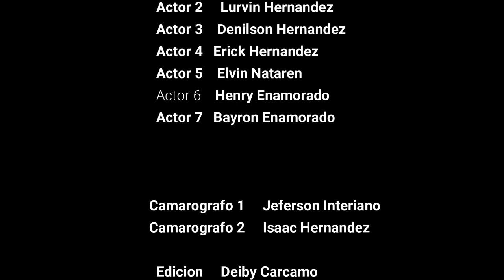El Que con Lobos Anda, Aullar Aprende 🎬🚓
Cast
Actor 1 Anderson Reyes
Actor 2 lurvin Hernández
Actor 3 Denilson Hernández
Actor 4 Erick Hernández
Actor 5 Henry Enamorado
Actor 6 Elvin Nataren
Actor 7 Bayron Enamorado

Camarógrafo 1: Isaac Hernández 📽
Camarógrafo 2: Jeferson interiano🎬

Edición: Deybi Carcamo 💻